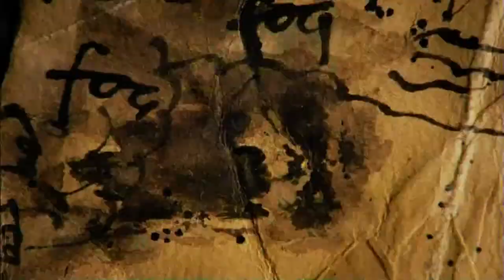King kong commentary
Monkeying around.